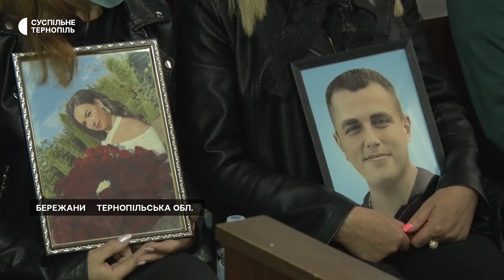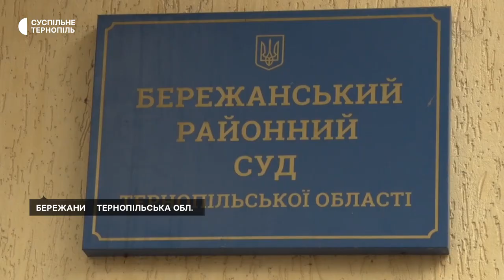ДТП поблизу Шибалина: суд у справі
Засідання у справі про ДТП, у якій загинули 19-річна Марта Гриців та 23-річний Василь Пупко, перенесли. Справу слухали у Бережанському районному суді. Суддя Василь Крамар пояснив, у справі з'явився новий відповідач.